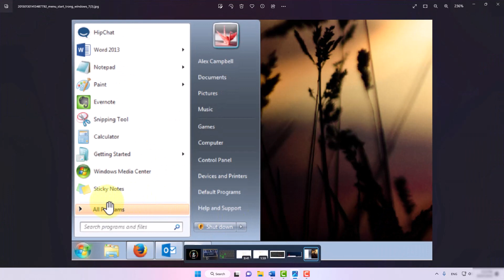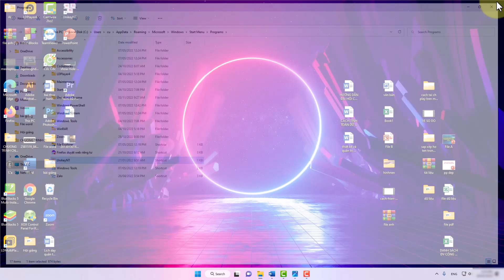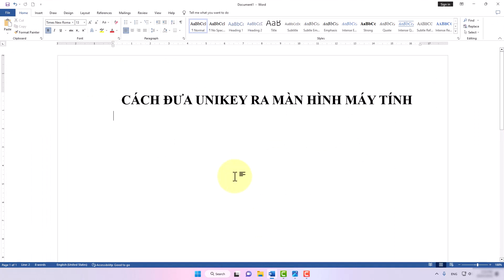Cách Đưa Unikey Ra Màn Hình Dễ Dàng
Trong video này mình sẽ hướng dẫn cho bạn, Cách Đưa Unikey Ra Màn Hình
Thực hiện bởi kênh kiến thức tin học